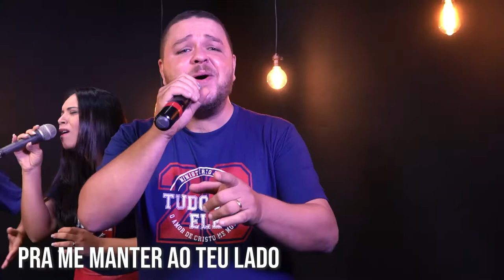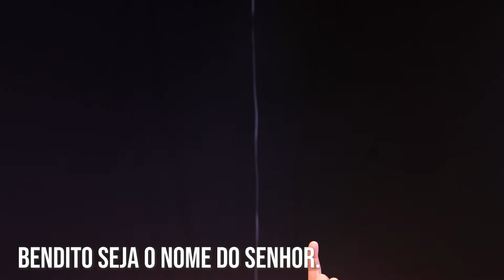Ministério Sintonia | Montanha e Jó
Louvor de terça-feira da Semana Jovem ASES 2020

Vocal:
Kelly Almeida
Marcelo Trindade
Suelen Almeida
Suzana Sodré
Daizielen Mesquita
Demétrio Silva
Wesley Gomes
Kadma Simões

Banda:
Wescley Ferreira
Samuel Miguel
Fagner Almeida
Sander Corrêa

Câmeras e Edição:
Vitor Vieira
Charles Veiga
Paulo Donna

Cenário e Iluminação:
Charles Veiga
Paulo Donna